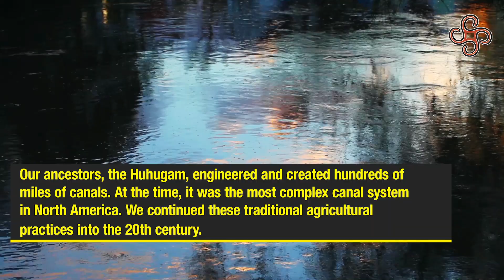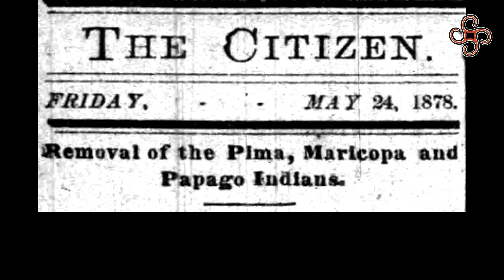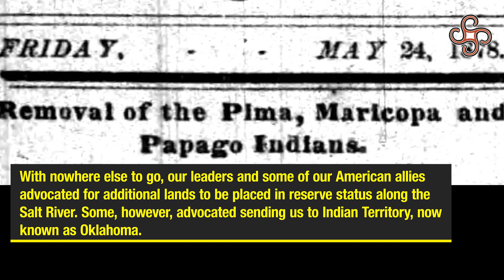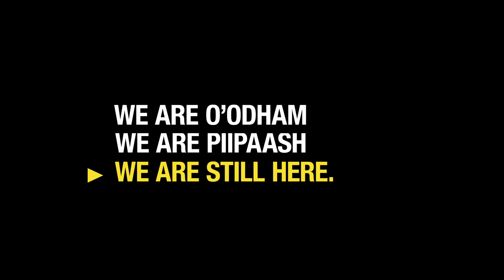Salt River Pima-Maricopa Indian Community: June 14th History of Community Day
SRPMIC Community Day, June 14

On this date, 1879, President Hayes signed an executive order establishing the Salt River Reservation to its current approximate size. On this day, we do not celebrate the legal recognition of land that was already ours. On this day, we reflect on the struggles our ancestors endured so we could remain in our homeland. We celebrate the continued existence of our tribal nation, our people, our cultures and our languages. We celebrate the fact that we are still here.